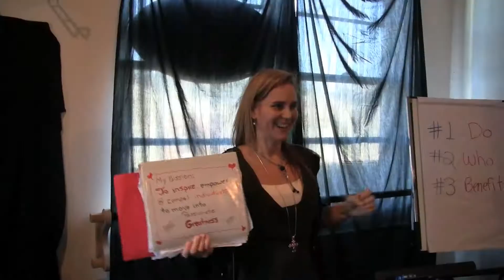2011 Total Makeover Contest opening QT